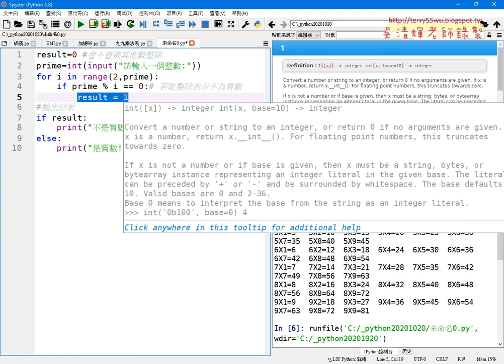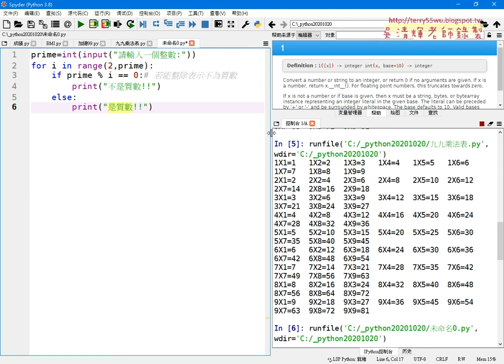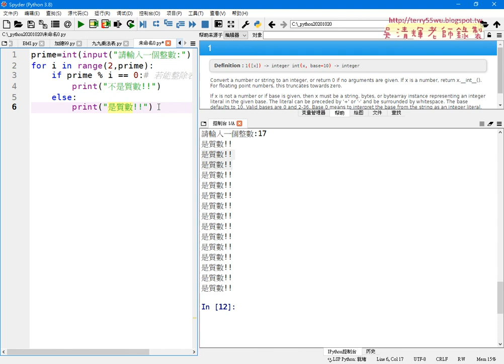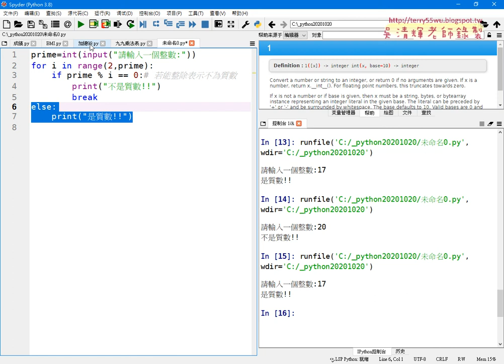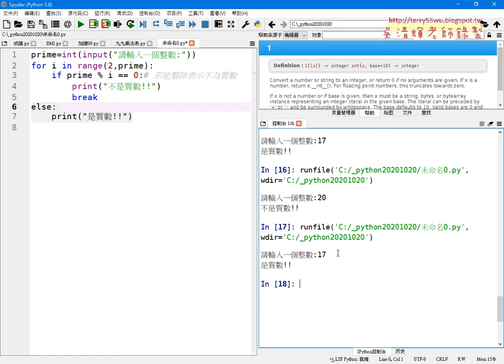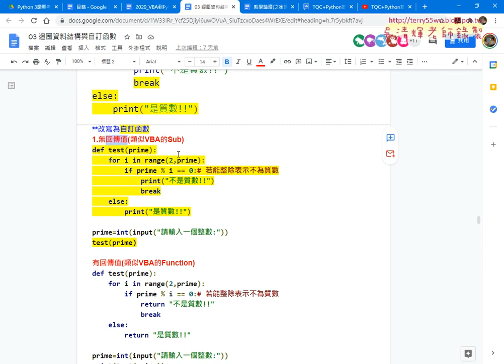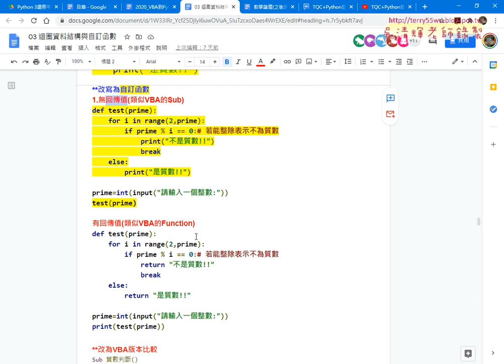03 將質數判斷程式精簡